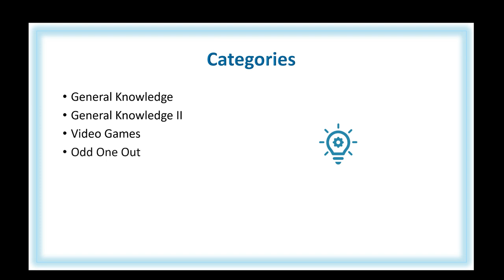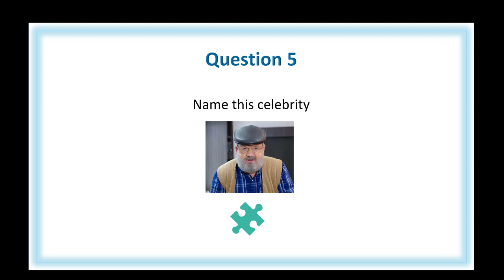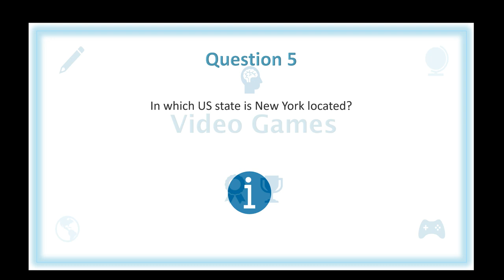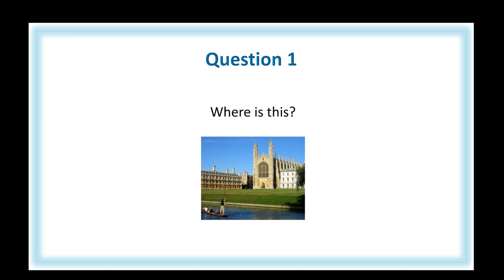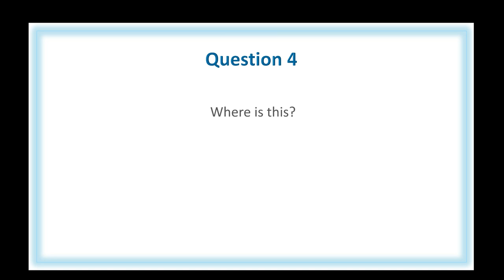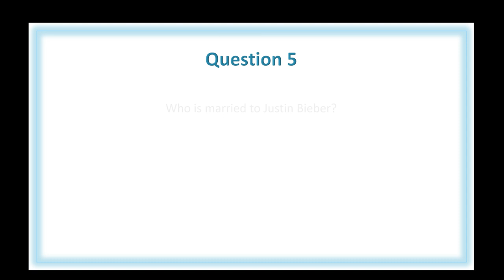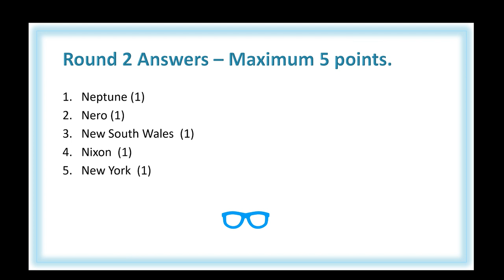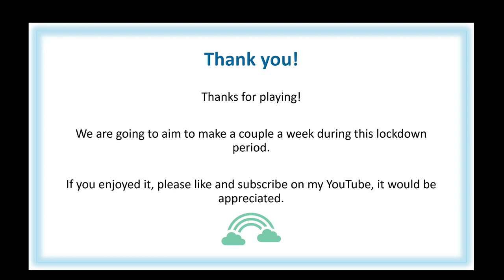Tuesday Night Pub Quiz II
With over 100 views last time we have created the second pub quiz.
Let's see if we can get to 200!

If you didn't manage to do the others we have a few you can catch up with!